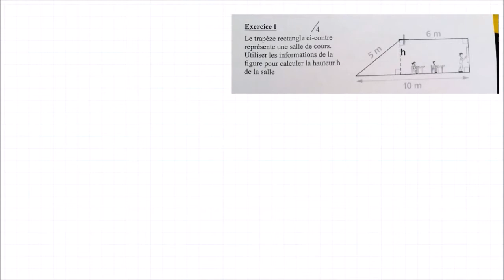MonPlanMaths : calculer la hauteur du trapèze rectangle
Le service MonPlanMaths permet, aux collégiens et aux lycéens, quelque soit leurs niveaux, d’obtenir des exercices de maths corrigés par des professeurs. Afin d’offrir la meilleure pédagogie à nos élèves, nous appliquons la Méthodologie Explicite.
Enoncé :  calculer la hauteur d'un trapèze ?